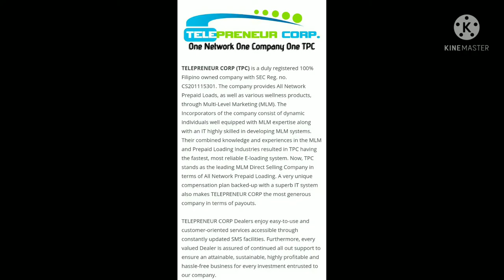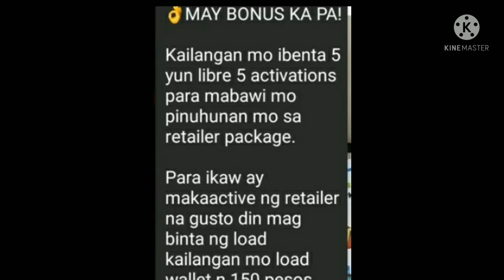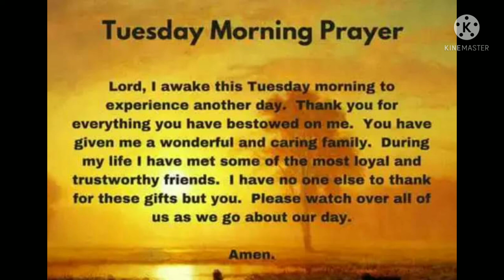HOW TO MAKE MONEY EVEN JUST AT HOME (Telepreneurcorp)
# how to make money even just at home
- Load share all network
-Load discount

 - free sending 8724
 - Returned if investment
 - 5 activation retailer sim
 - any time you can activate thru celphone to celphone